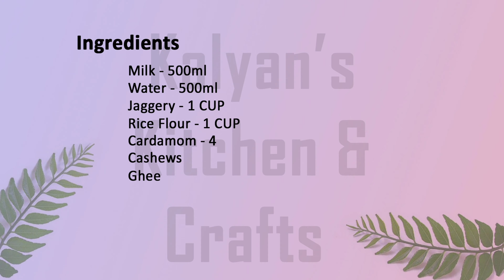పాలతాలికలు / Palathalikalu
Easy tasty Milk dessert

Musician: @iksonmusic